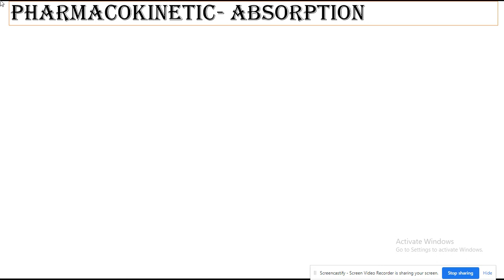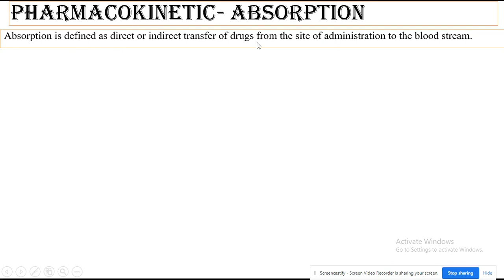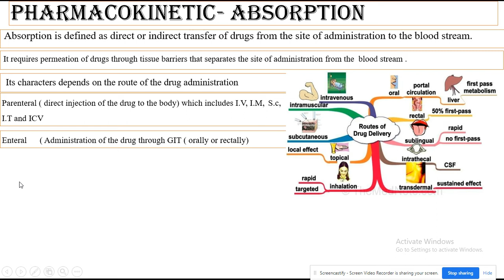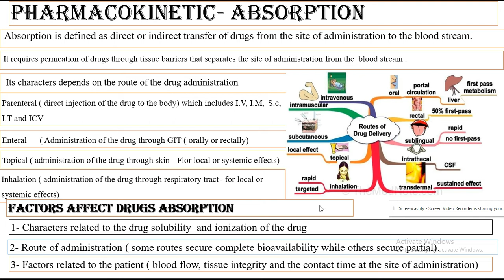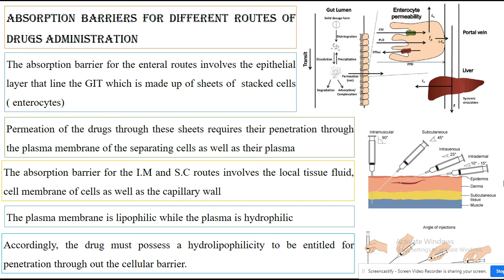Pharmacokinetic- Absorption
This video is relevant for the third stage students of faculties of Pharmacy of Iraqi Universities as a part of the subject of pharmacology